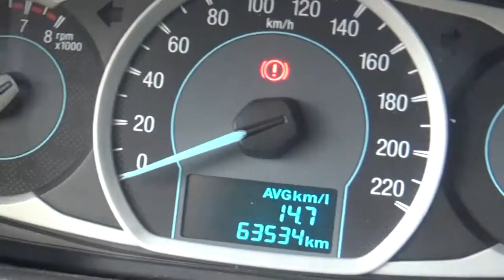Ford / Figo / 2018-ja172241